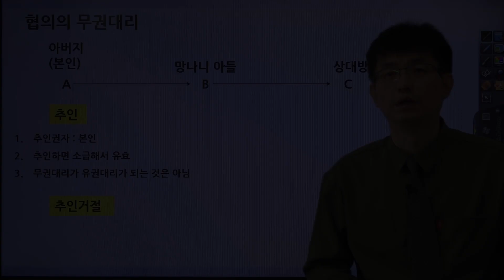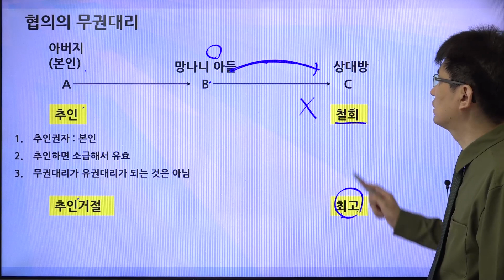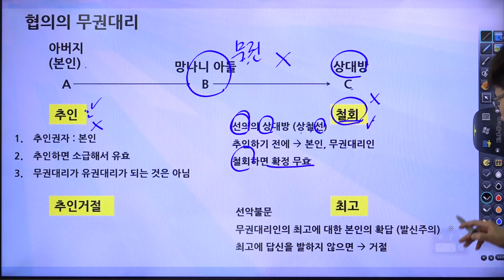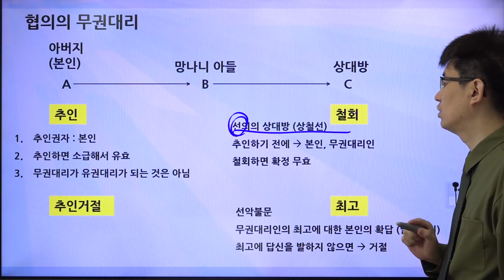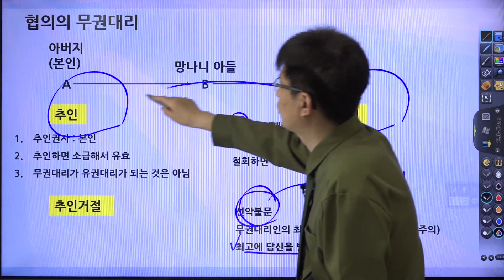[공인중개사 민법 이건 알고 가야지 24 ] 무권대리의 상대방의 철회, 최고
● 교재구매
부동산학개론 기본서 구매

동차세트 (기본서 6권 + 기출문제집 6권)
1차세트 (기본서 2권 + 기출문제집 2권)
2차세트 (기본서 4권 + 기출문제집 4궈)

부동산학개론세트 (기본서 1권 + 기출문제집 1건)
민법 및 민사특별법세트 (기본서 1권 + 기출문제집 1건)
중개사법세트 (기본서 1권 + 기출문제집 1건)
공법세트 (기본서 1권 + 기출문제집 1건)
공시법 세트 (기본서 1권 + 기출문제집 1건)
세법세트(기본서 1권 + 기출문제집 1건)

문자예시)
수취인 : 홍길동
입금인 : 일지매 (수취인과 같다면 생략)
주소 : 서울특별시 양천구 목동특대남로 27
전화번호 : 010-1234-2xxx (카톡 시에 번호)
주문 : 민법 세트